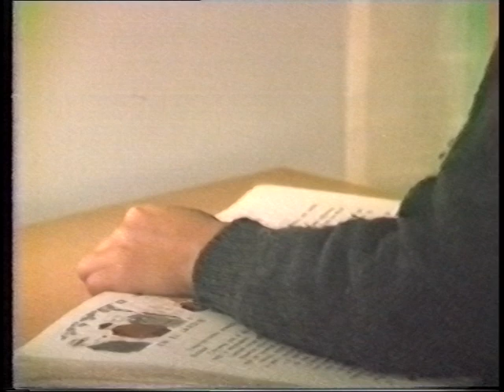Flia 13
en Jacaranda